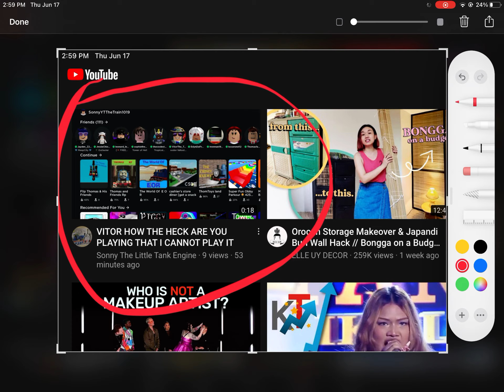i sneaked into my big brothers account and i found my video that i posted last time